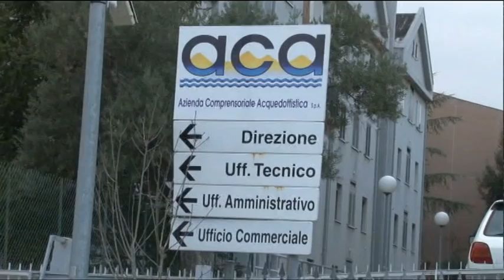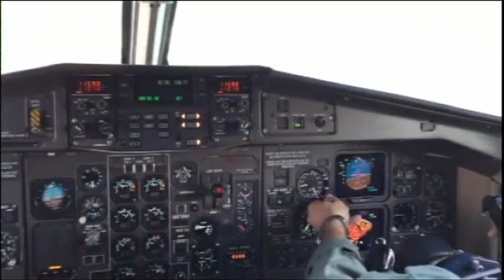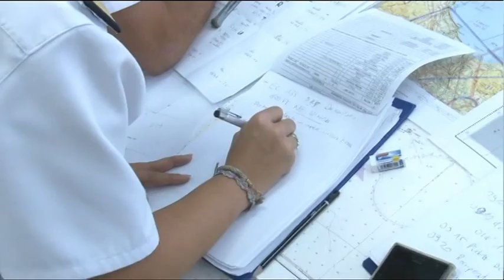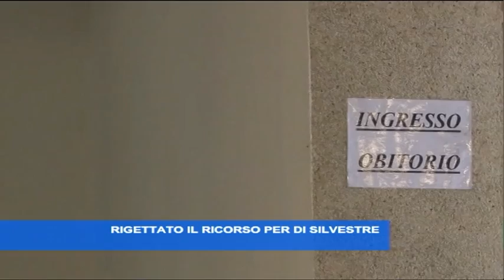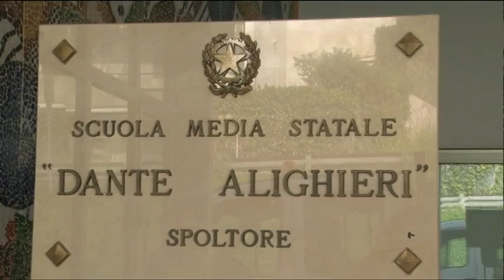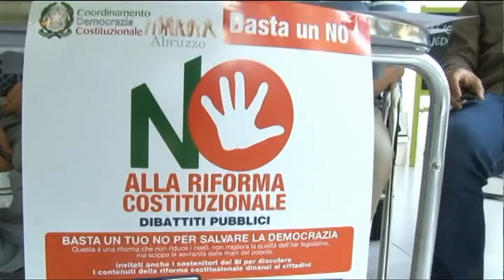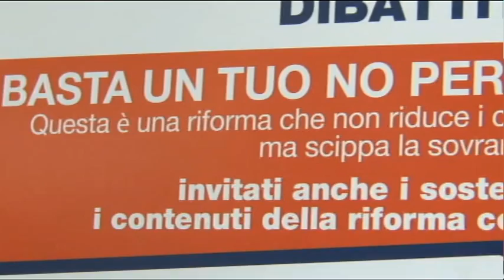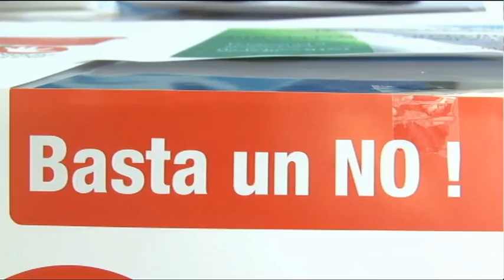TgSei Edizione delle 19 Giovedì 8 settembre 2016